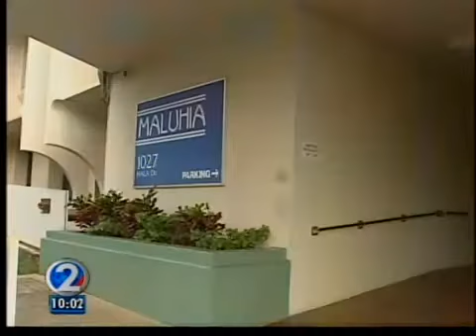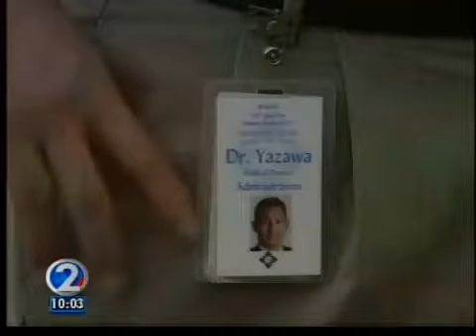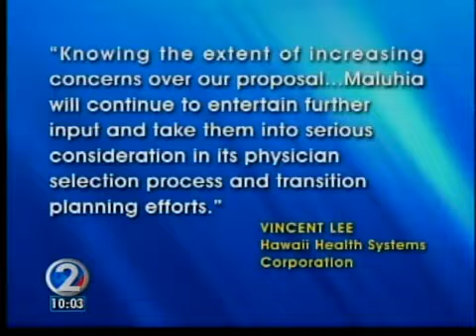Seniors and their caregivers rally to save a doctor's job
It's usually the doctor who saves the patients. But in this case, it's the patients trying to save the doctor.